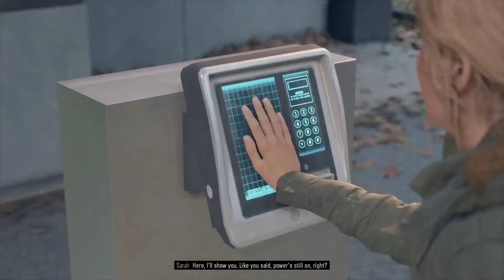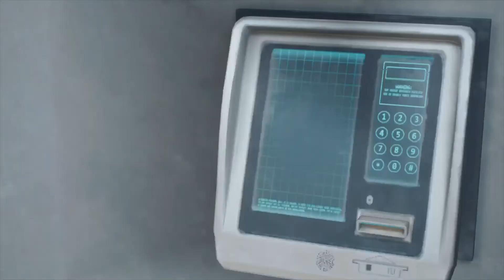Days Gone- Playthrough Pt 28:Like New Old Times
Deacon and Sarah are fighting their way through the compound and looking for the equipment Sarah needs. Why are the former guards here so hell-bent on defending this place? There is a HUGE secret that will be revealed...

You'll see some behind the scenes Strider-clan antics!!!